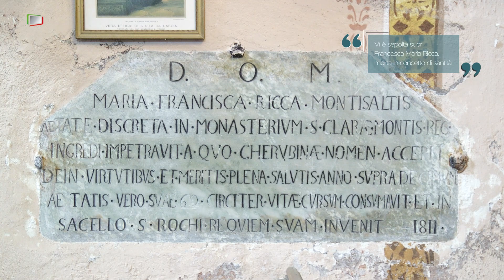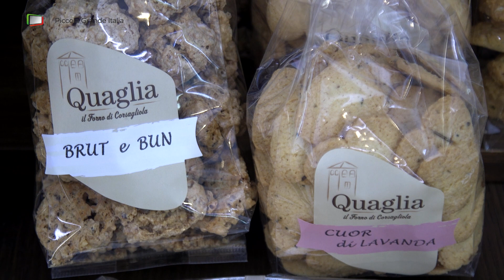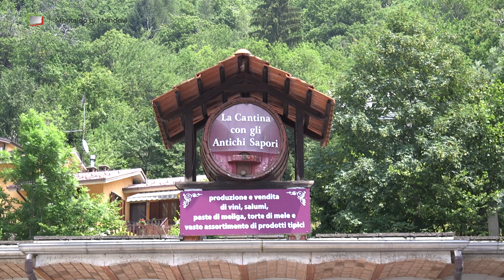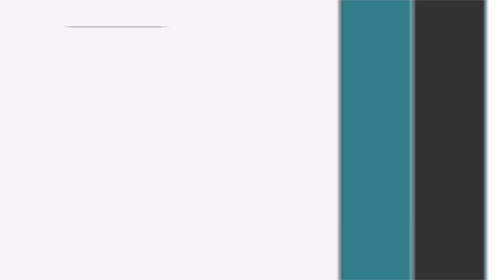Montaldo di Mondovì - Piccola Grande Italia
🇮🇹 𝑐𝑢𝑜𝑟𝑒 𝑎𝑙𝑝𝑖𝑛𝑜 𝑑𝑎𝑙 𝑝𝑟𝑜𝑓𝑢𝑚𝑜 𝑑𝑖 𝑚𝑎𝑟𝑒
🏘 Lungo la cresta di un crinale panoramico che si stende tra la 𝒗𝒂𝒍𝒍𝒆 𝑪𝒐𝒓𝒔𝒂𝒈𝒍𝒊𝒂 e la 𝒗𝒂𝒍𝒍𝒆 𝑹𝒐𝒃𝒖𝒓𝒆𝒏𝒕𝒆𝒍𝒍𝒐, il borgo di 𝐌𝐨𝐧𝐭𝐚𝐥𝐝𝐨 𝐝𝐢 𝐌𝐨𝐧𝐝𝐨𝐯𝐢̀ si arrocca - come un nido d’aquila - attorno alla sua chiesa nel punto in cui, un tempo, sorgeva un antico maniero.

🏡 I molti percorsi che attraversano le vallate sono adatti ad ogni tipo di viaggiatore e consentono l’attraversamento lento del territorio e l’incontro diretto con gli ospitali montaldesi...